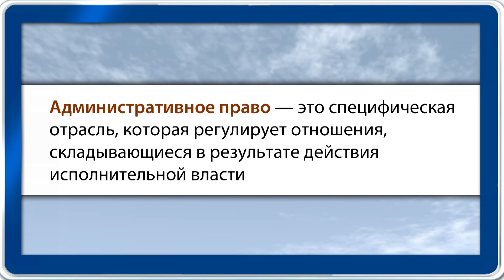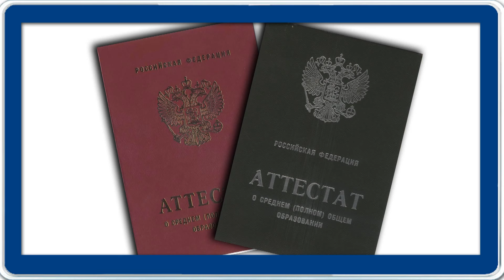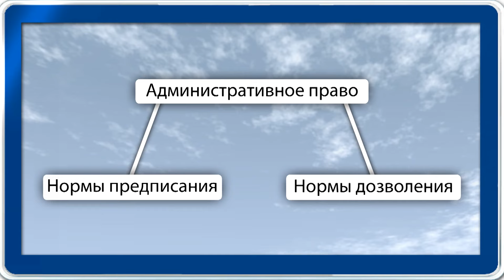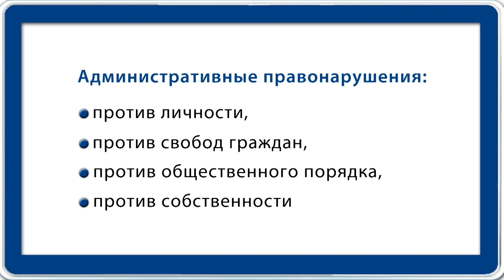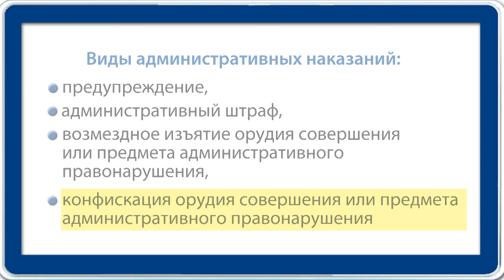Административное право. Видеоурок по обществознанию 9 класс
Тема данного видеоурока звучит как «Административное право». Вы сможете понять, каким образом государство управляет обществом, какие законы и нормы помогают в этом. Вы узнаете, что такое административное право, почему оно необходимо для нормального функционирования общества. Преподаватель подробно раскроет тему урока.